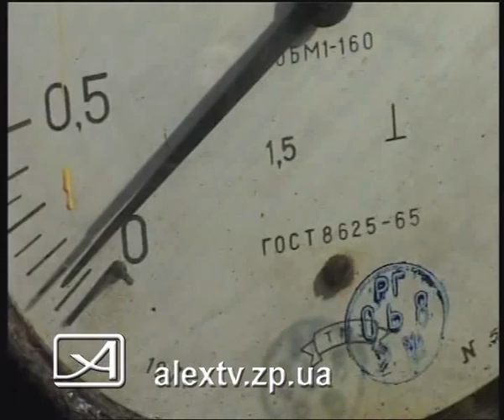20 08 мэр